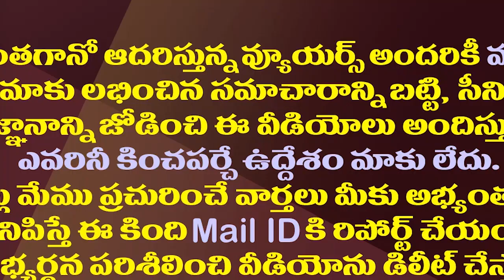పరాకాష్టలో తమ్ముళ్ళ కుమ్ములాట..మాజీమంత్రికి టీడీపీ షాక్| KE Prabhakar Followers Suspended From TDP